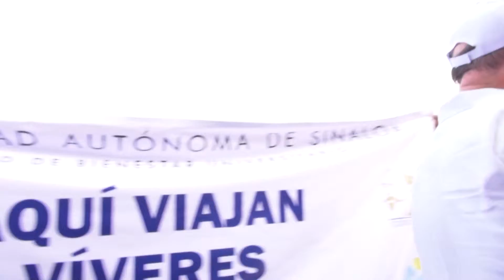La UAS recaba 35 toneladas de víveres para damnificados de Patricia y los envía a Guadalajara